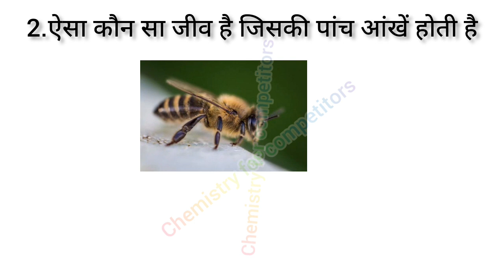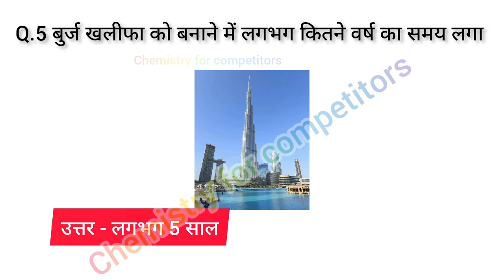India's important GK questions in Hindi